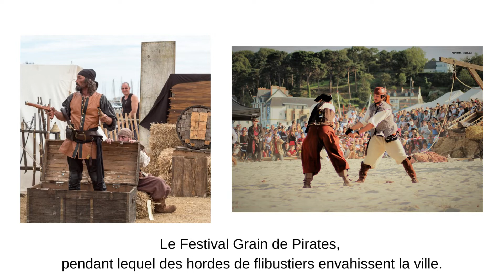Binic-Etables-sur-Mer Accessible - Temps forts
Chapitre sur les temps forts de la station.

Voici une vidéo qui présente notre station (sentier côtier, temps forts, horaires d’ouverture…). Cette vidéo possède une piste auditive pour l'accessibilité dans le cadre du label Tourisme et Handicap.